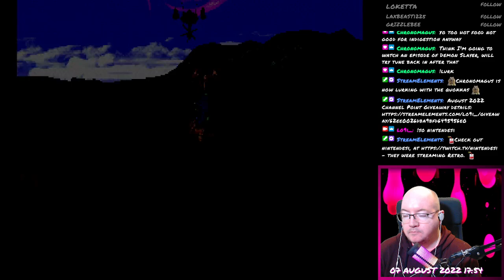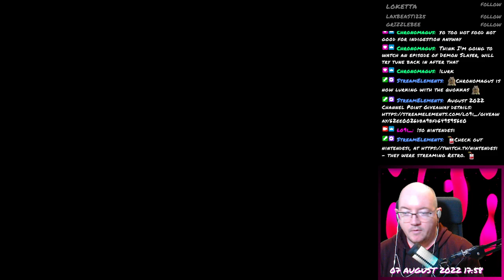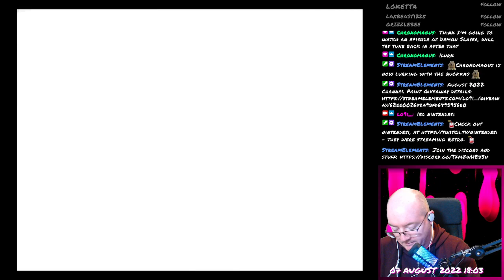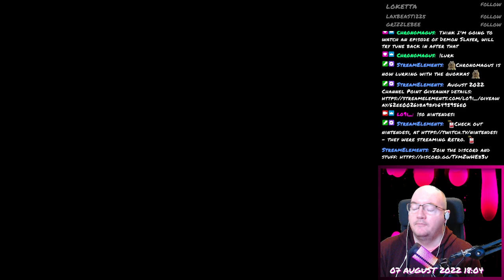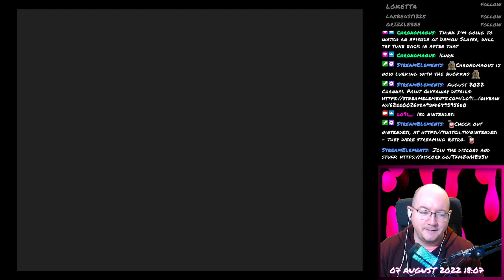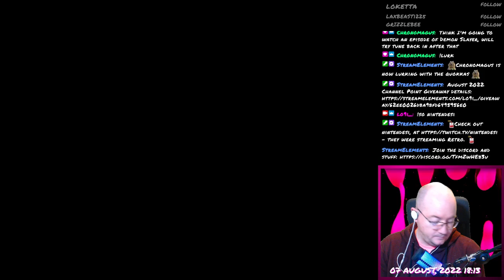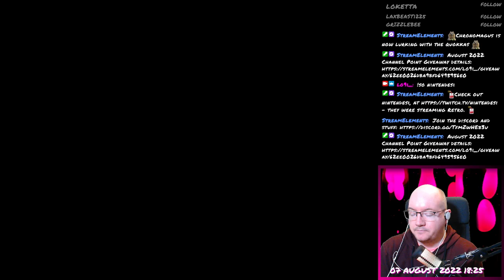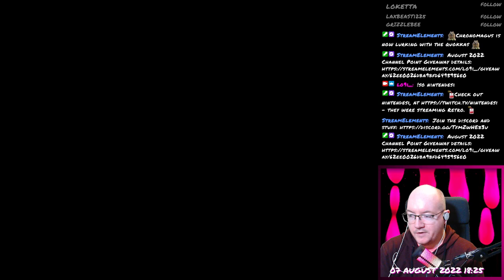Final Fantasy VII - 140